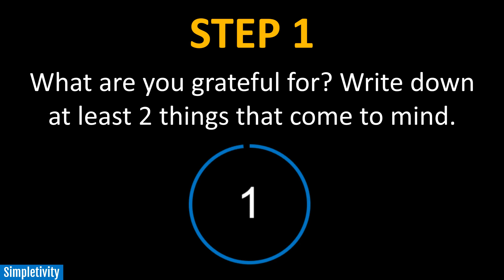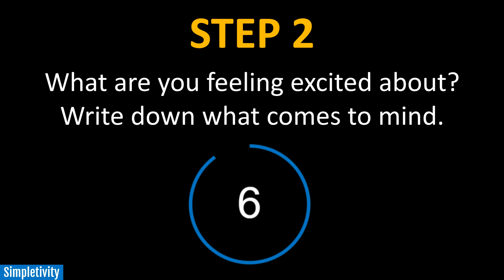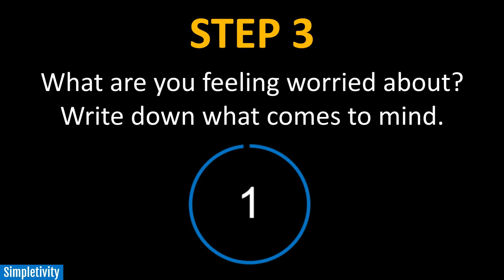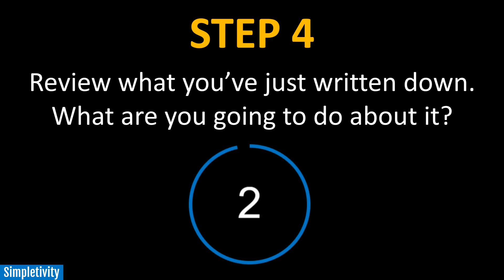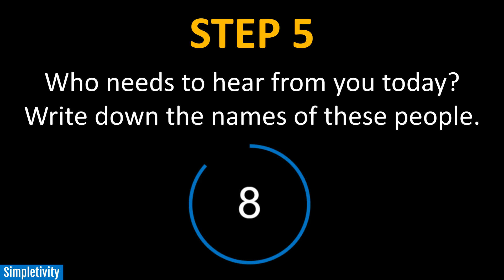7 Minute Morning Routine ☀️ (Guided Productivity)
Do you need a powerful morning routine to set yourself up for success? Are you looking for a morning ritual so you can start your day off right? The 7 Minute Morning Routine is designed to begin your day with a helpful guided tutorial.

In this video, Scott Friesen walks you through important questions to get you thinking about your day. And to make the most efficient use of your morning, it even includes a built-in timer so you can focus on discovering your answers.

So get ready for a great morning. Spend as little as 7 minutes getting yourself set up for a fantastic day!